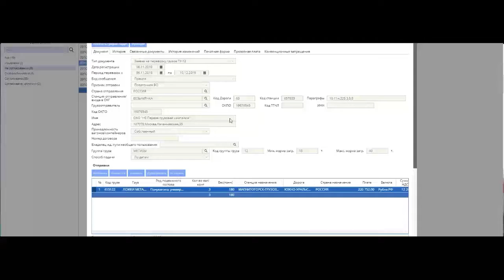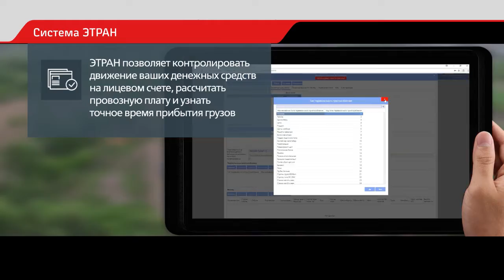altapress.ru: 2020_ETRAN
Подробнее: